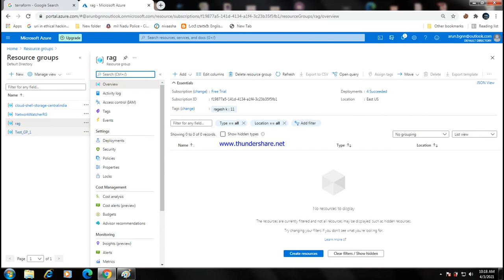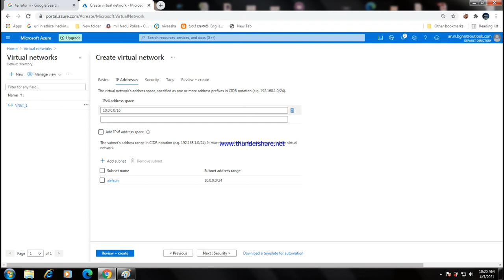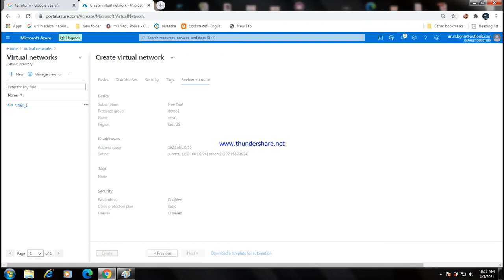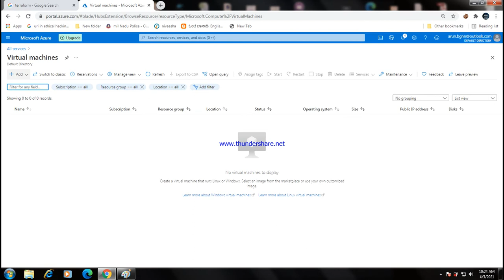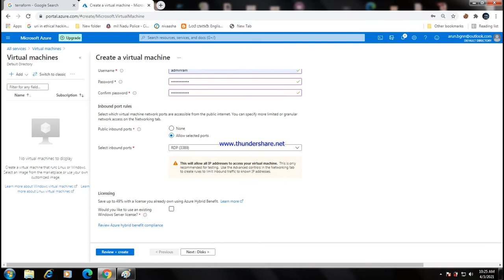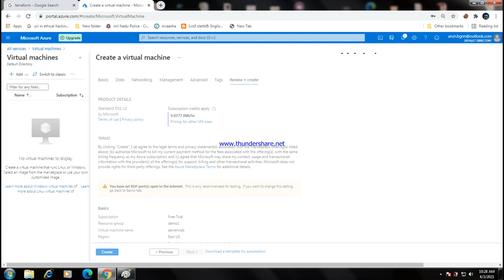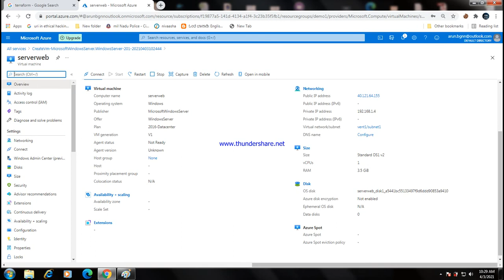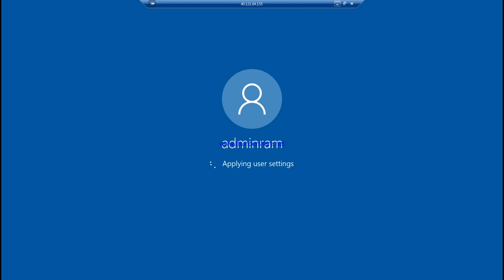vent & subnet configuration in Azure Vm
What is Azure Virtual Network- sun info Technology
Azure Virtual Network (VNet) is the fundamental building block for your private network in Azure. VNet enables many Azure resources, such as Azure Virtual Machines (VM), and suninfotechnology to securely communicate with each other, the internet, and on-premises networks. VNet is similar to a traditional network that you'd operate in your own data center suninfotechnology r but brings additional benefits of Azure's infrastructure such as scale, availability, and isolation.